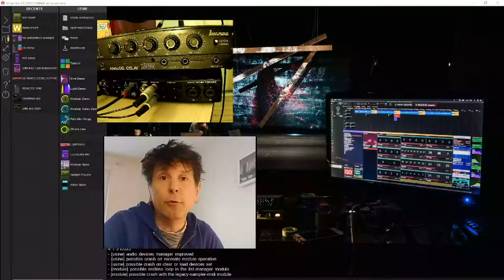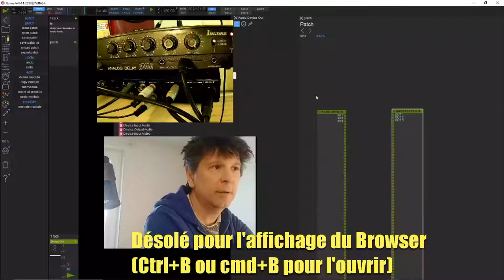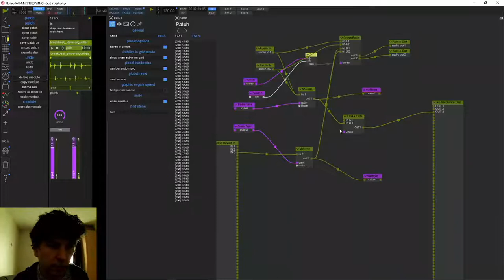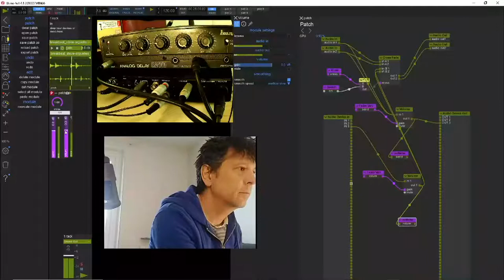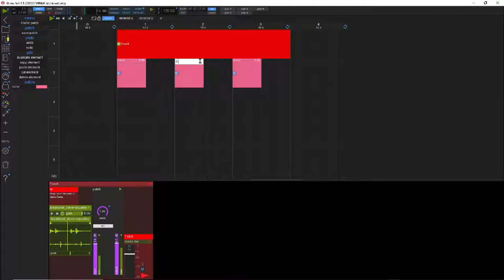ASTUCE Intégrer un effet hardware à Usine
Bonjour
Dans cette vidéo je vous propose une astuce Pour utiliser vos périphériques externes dans usine avec la même souplesse que si vous utilisiez des patchs !!!